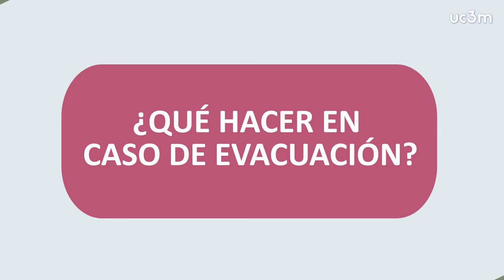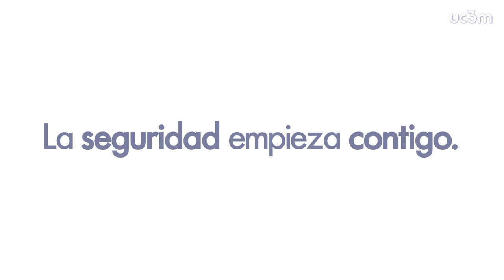Evacuación personal UC3M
Video del Servicio de Prevención de Riesgos Laborales.